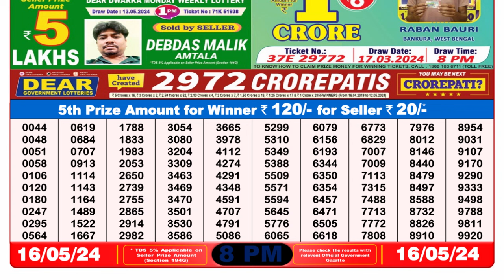🔴Dear Lottery Sambad Live 8pm today 16.05.24 Nagaland State Lottery Result